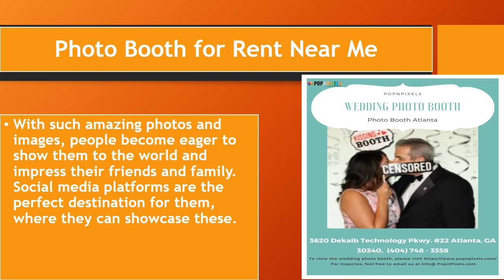Social Media Printing Station in Atlanta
A social media photo booth enables you to share the photos and videos quickly, easily, and securely, be it any event or occasion.